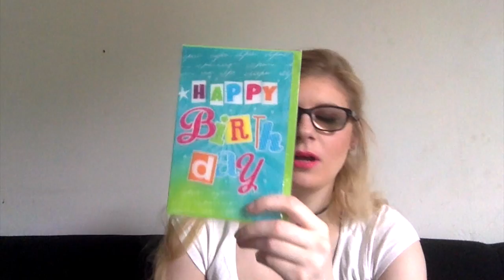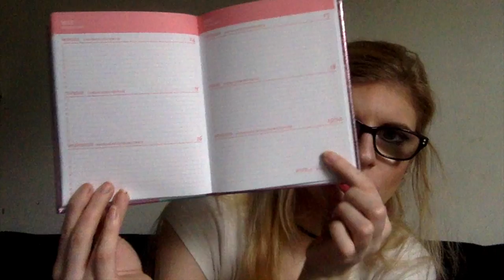Action shoplog Juni 2017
Ik kocht weer een aantal spullen bij de Action en laat de spullen zien in deze shoplog!

Elke zaterdag een nieuwe video online!